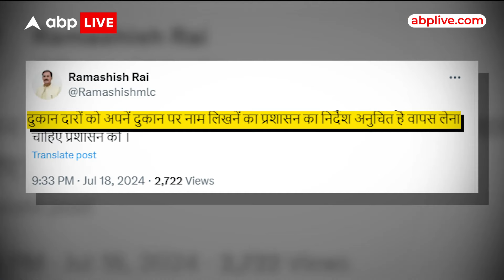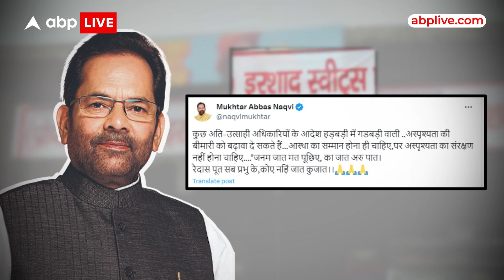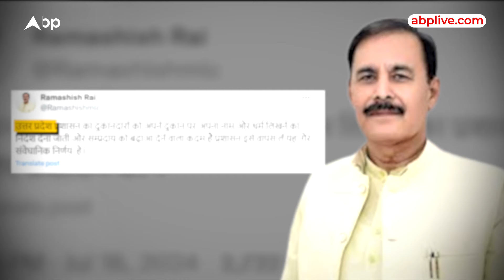UP Politics: कांवड़ यात्रा को लेकर CM योगी का बड़ा आदेश, रूट की दुकानों पर नेम प्लेट लगाना जरूरी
सोमवार से सावन का पवित्र महीना शुरू हो रहा है । हरिद्वार से कांवड़ में गंगा जल लेकर लाखों भक्त इस पावन महीने में पश्चिमी यूपी के अलग अलग जिलों से होते हुए अपने घर जाते हैं । योगी सरकार ने इस कांवड़ रूट पर दुकानदारों के लिए साइन बोर्ड पर नाम बताना अनिवार्य कर दिया गया है । इस फैसले को लेकर विपक्ष सवाल उठा रहा है ।